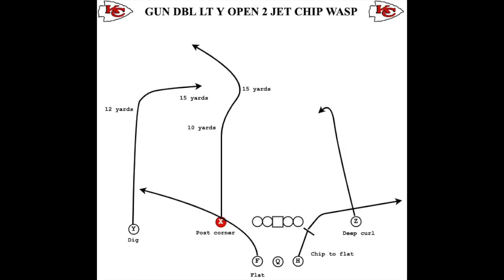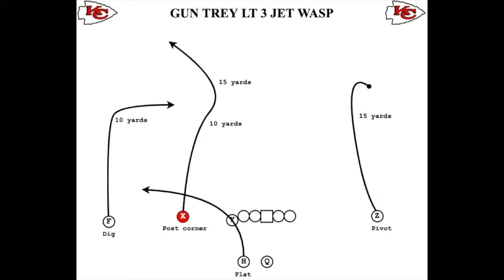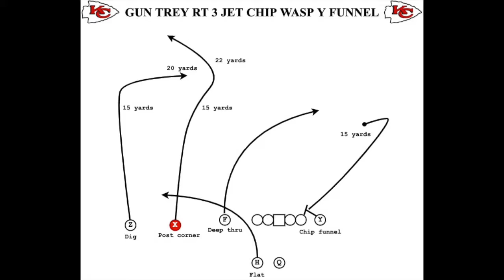2018 and 2019 Chiefs 2-3 Jet Wasp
Cut-ups of the Kansas City Chiefs running 2-3 Jet Wasp, the infamous 3rd and 15 play from Super Bowl 54.